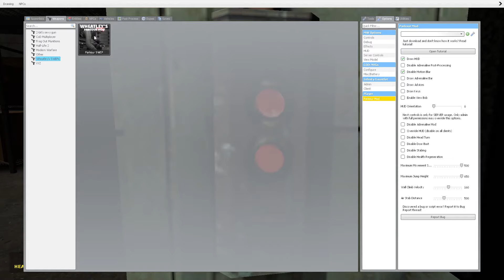Minecraft player met Obunga